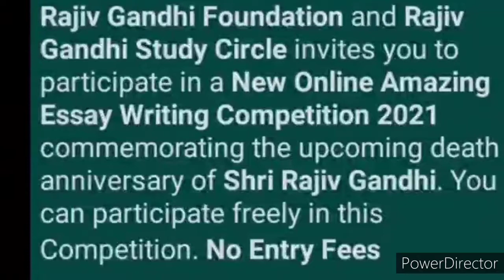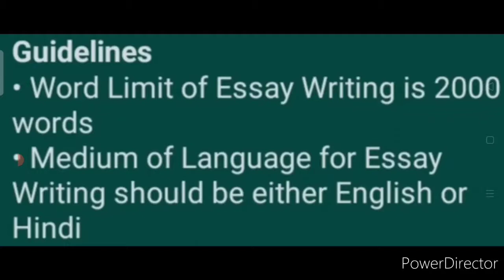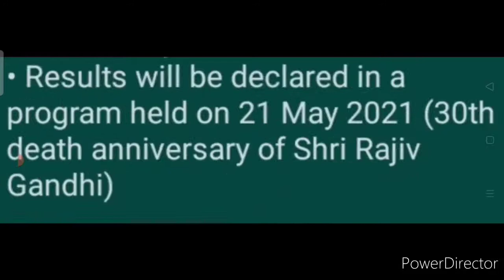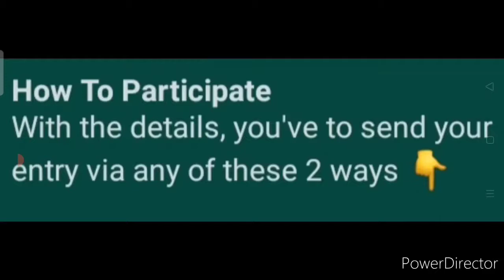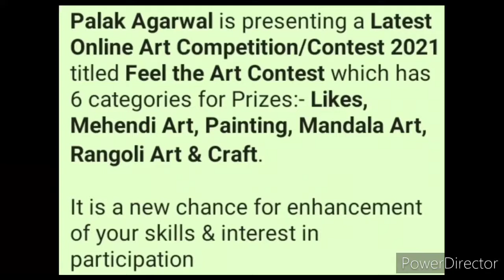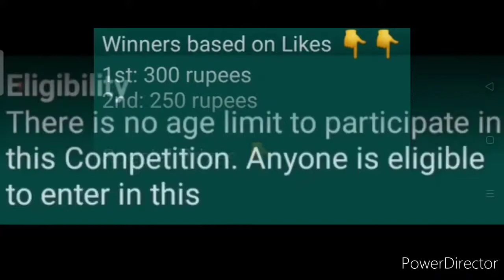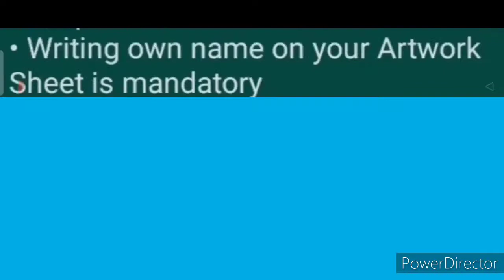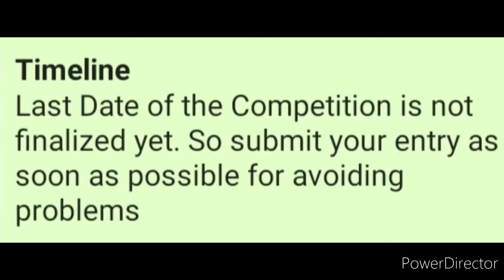Get Attractive Cash Prizes & Other Prize Money - Free Online Competition Talks 2021 | Essay | Art